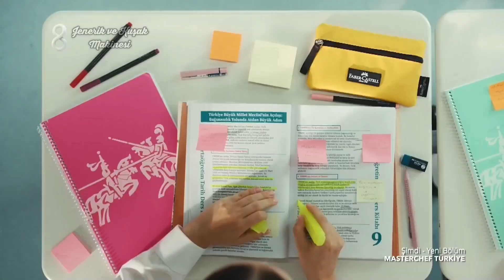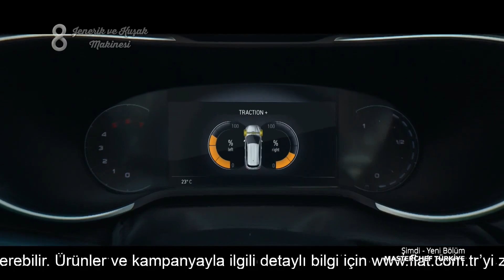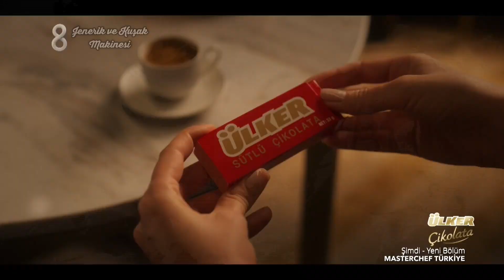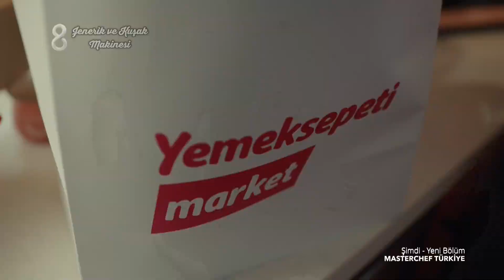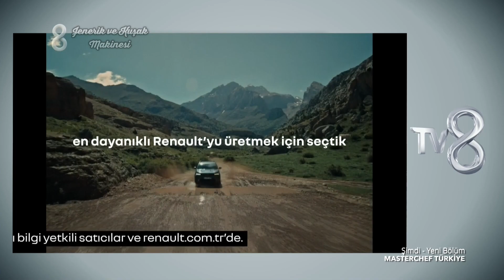TV8 Reklam Kuşağı - 11 Eylül 2024.